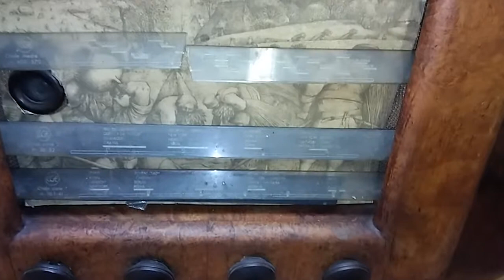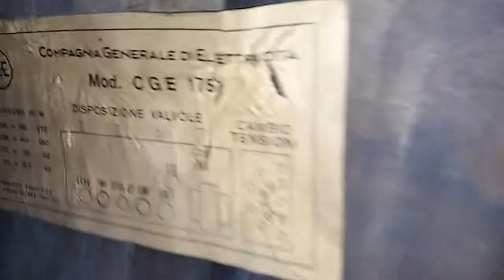Radio a valvole CGE 175 parte I (radio ancora da riparare)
Radio a valvole anni '40 da ripararare, vetri rotti, meccanismo di sintonia distrutto, tre valvole da riparare, tela altoparlate strappata, lampadine mancanti e bruciate, condensatori in perdita, circuiti di ricezione da ritarare